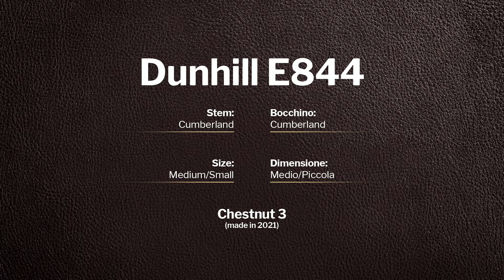Dunhill Chestnut 3 - pipe E844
Dunhill Chestnut 3